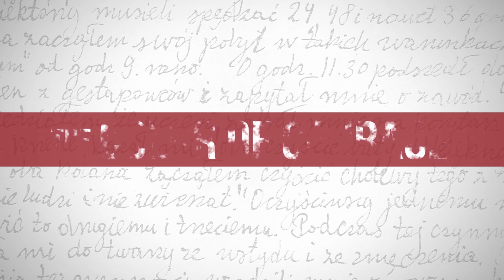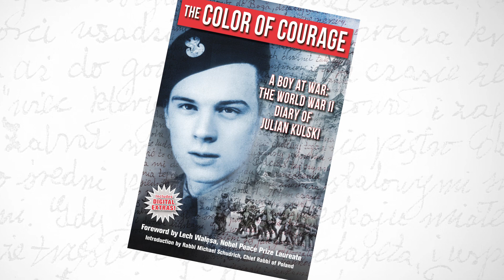Author Julian Kulski on Life After WWII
Interview with Julian Kulski, author of “The Color of Courage—A Boy at War: The World War II Diary of Julian Kulski,” on his experiences in the years after WWII. Foreword by Lech Wałęsa, Nobel Peace Prize Laureate. Introduction by Rabbi Michael Schudrich, Chief Rabbi of Poland.

This remarkable diary follows Julian Kulski, a 10-year-old Boy Scout when WWII begins. At age 12, Kulski is recruited into the clandestine Underground Army by his scoutmaster and begins training in military tactics and weapons handling. At 13, he accompanies his commander on a secret mission into the Warsaw Ghetto. He is arrested by the Gestapo at age 14, but is rescued from near certain death at Auschwitz. By the age of 15, he joins the 9th Commando Company and fights in the 1944 Warsaw Uprising. Kulski ends the war as a 16-year-old German POW—finally risking a dash for freedom onto an American truck instead waiting for "liberation" by the Soviets.

“From the heart and by the hand of an adolescent boy. Unique and moving insights.”
— Nobel Peace Prize Laureate Lech Wałęsa

“An inspiring read.”
— Rabbi Michael Schudrich, Chief Rabbi of Poland

“Compelling, readable, and very moving!”
— Dr. Zbigniew Brzezinski, Center for Strategic & International Studies

“Kulski was able to give shape to the wider context of the Resistance movement. At once absorbing, inspiring, and tragic.”
— Publishers Weekly

“Gripping personal account… a deeply moving and unique perspective to World War II… utterly wrenching, heartfelt, and visceral narrative… a compelling and polished read with its own irresistible momentum... Poignant, haunting, gripping, and bursting with realism…”
— Foreword Reviews

“True-life adventure as a teenage resistance fighter in Warsaw during World War II leaps off the page in this riveting diary.”
— Rita Cosby, Emmy-Winning TV Host and Bestselling Author of “Quiet Hero”

“Haunting and powerful—the unforgettable true story of a boy soldier in World War II.”
— Susan Eisenhower, President, Eisenhower Group

“Showcases the gallantry of one man…provides clear insights into spiritual and moral strength of an entire nation.”
— John R. Allen, General, U.S. Marine Corps (Ret.) Special Presidential Envoy for the Global Coalition to Counter ISIL